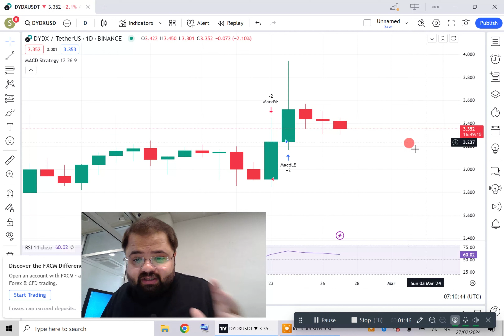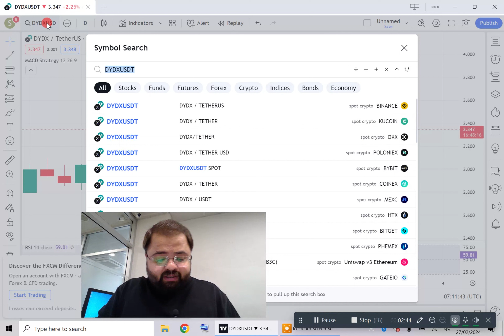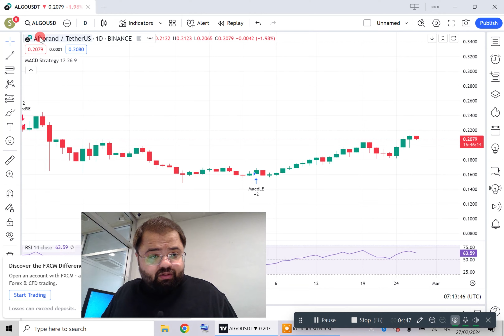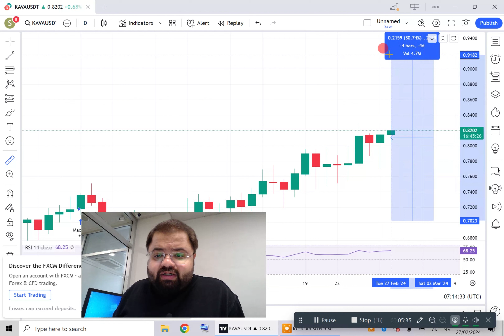BTC Update March for Big Profit | Buy These ALT Coins IN March | Before Halving